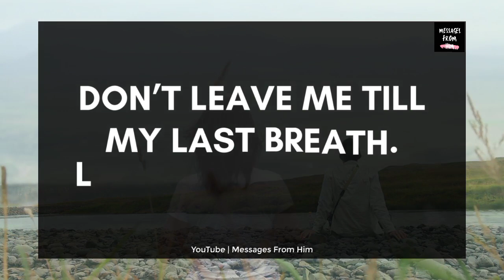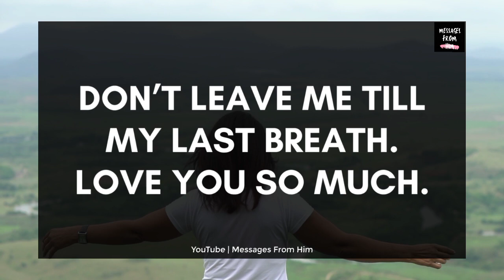Your Coming Future 💕 I Never Knew About This 💖🌹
RELATED QUERRIES :
divine masculine
dm tarot
twin flame channeled messages
dm df
dm to df channeled love messages
divine feminine
dm to df twin flame
twin flame